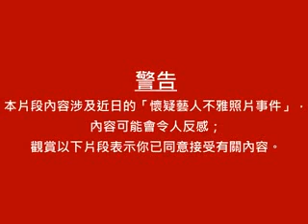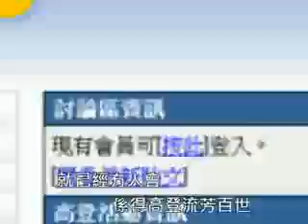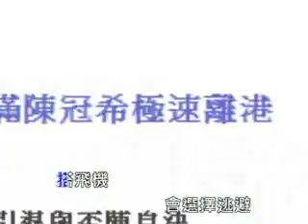不曾硬膠 - 擘開脾 Karaoke MV (足本完全版) (原曲：香港地)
填詞：不曾硬膠
主唱：不曾硬膠

呢首歌 送俾睇緊既你 唔理張相係咩角度 姿勢有幾難
你都會KEEP住我張相 之前有 而家有 將來都有

＊其實奶咩最好味 舌尖刻骨銘記
由自已 影老死 擘大呢雙脾＊

冠RAP：對於相片流出我話只有一個同感 係邊條諗樣
UPLOAD我去各階層 相內有我既床 有我老婆 有我在旁
我認我淫賤 但係影埋都唔夠一碟
屋企張床 BOBO口旁 中間有同一條膀胱
周邊擺設 夾埋就係地呢一間睡房
呀q話奶得好爽 柏豬要貼埋大床
換個姿勢 都係訓係我地呢一間睡房

影過乜野角度我碌野 仍屹立不倒
BOBO姐吞棍來影相 口技依舊大路
飛機場唔想影 睇到d毛好似倒錯模
你話我冇鬼用 但係果個GAP仍然係度
影下窿 盡人事 舉高D 高清D
邊個攪掂要食碗面攪到我流出市面
呢鑊仆到谷底 仆街仔仍然係仆街仔
比人插到失魂 我頭暈仍然係會頭暈
Repeat ＊

網民Repeat ＊
陳冠a邊有得避 阿q羞家到尾 陳冠a CHEAP到死 幼嫩的JJ

大陸網民鄉音RAP:
雖然我一早起身 找到了好康 這裡的相片多多少少見過
那麼多的波波 來不及解說 只不過想去知道雞巴大了幾多
羊先生是黑社會 也只不過看你電腦藏著什麼 若覺得相片太多
我又能夠怎麼 怎麼幫你 J左 大聲說 到底

怎麼才能知道短片有什麼 深呼吸把雞巴用力的吸啜吸出了空氣
要注意 陳生先向你雞雞 敬了個禮
三二一 就拍到妳親我雞雞 無論在做哪個事情
都固定 只能把你搞到你失去了生意 讓
你死在這裡 把前途徹底放棄
沒朋友在我身邊 壞心情在我懷裡
我知你不斷維持鎮定 願你也知道我在臭罵你

陳冠a邊有得避 阿q羞家到尾 陳冠aCHEAP到死 幼嫩的JJ

網民RAP

係得高登流芳百世 就已經冇人會夠你比 某人又驚會屍橫片地
沙田有一塊福地 羊生會扯火來一鑊 要令你一敗塗地
某人已識得設身處地 搭飛機會選擇逃避
有人會認為 屋企既環境証據已集齊

影到張床有一撻西水 制服兩粒黑提 七百萬個老契
唔容易影埋一齊 向住同一個方向睇 一定會睇到大菩提
為做福網民 即刻要將人影低 為做福網民
可以影埋同一種乳暈 影到自己乳暈 唔表示你係冇做福人

I Rap The PARK-痴 I Rap The Gillian
影粒的 影大脾
搵條利奶下自已
高登人至叻 恥笑某人條野細到死
仲要擘大人對脾 仆街仔由你做起
你冇訂企 遲早會整死自已